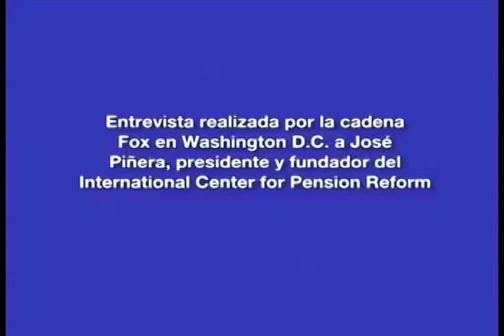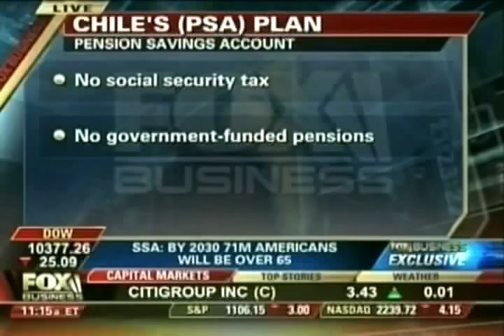José Piñera en FOX (1ª PARTE)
En entrevista realizada por Fox News José Piñera, responsable del sistema de pensiones de Chile implementado durante el gobierno militar, señala que el sitema de pensiones de EE.UU., el Social Security, va encaminado a la bancarota a corto plazo. La solución estaría en la implementación de un sistema basado en el ahorro personal similar al Chileno.